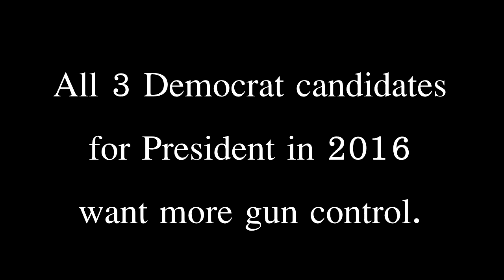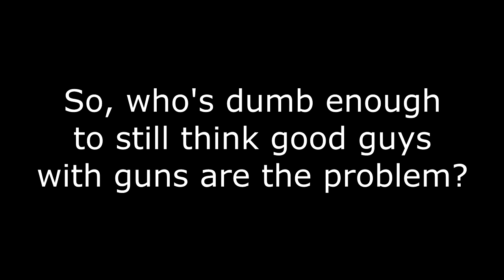Why gun control is really citizen control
Shhhhhh. Don't tell anyone, but gun control to Democrats equals people control!